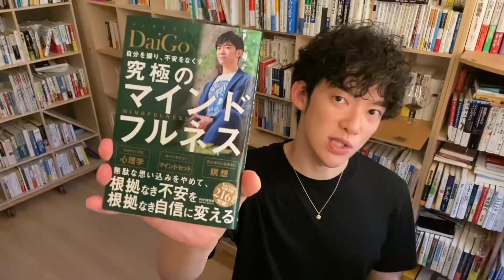【不思議と】部下が話を聞くようになる話術TOP5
💰今なら20日間無料
【16のアサーショントレーニング】は

📚本日の参考📚
【無料】自分を操り、不安をなくす 究極のマインドフルネス を Amazon でチェック！

ＧＩＶＥ ＆ ＴＡＫＥ「与える人」こそ成功する時代 三笠書房　電子書籍 を Amazon でチェック！